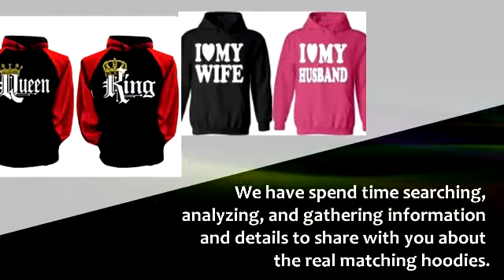Looking for Boyfriend and Girlfriend Hoodies Matchinghoodiesforcouples com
You can get the best rated top matching hoodies for boyfriend and girlfriend, lovers with high votes and ratings For more details watch this video.